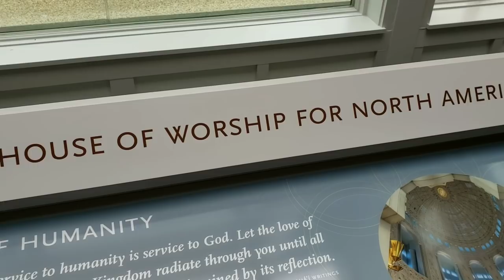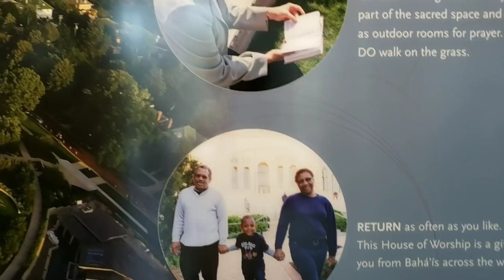Dunyade bary yogy 8sanysy bar... | USA | Ahmet Meredov Full HD 1080p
Videomyz göwnünizden turan bolsa like👍 goymagy we kanalymyza agza bolmagy unutman!